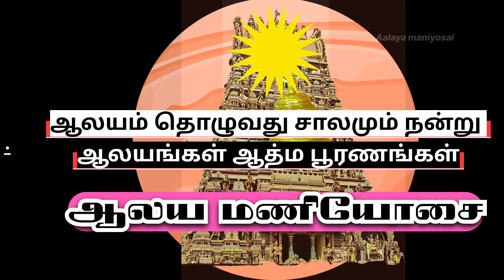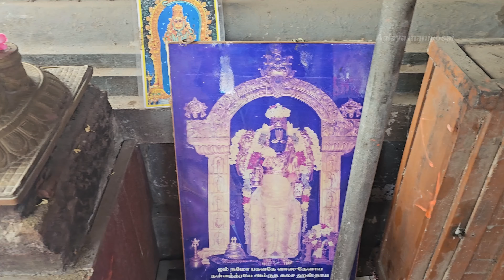நால்வரும் பாடிய புகழ்பெற்ற ஸ்தலம் | பாடலீஸ்வரர் ஆலயம் | கடலூர்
திருப்பாதிரிப்புலியூர் பாடலேசுவரர் கோயில் கடலூர் மாவட்டத்தில் கடலூர் நகரில் திருப்பாதிரிப்புலியூர் என்னுமிடத்தில் அமைந்துள்ள, சம்பந்தர், அப்பர் போன்றோரால் பாடல் பெற்ற தலமாகும். 274 சிவாலயங்களில் இது 229 வது தேவாரத்தலம் ஆகும். இது தேவாரப் பாடல் பெற்ற தலங்களில் நடுநாட்டு தலங்களில் ஒன்றாகும்.